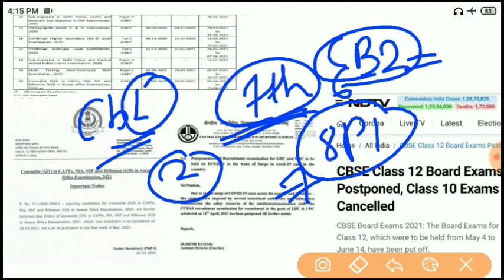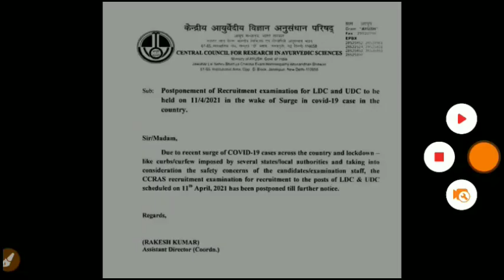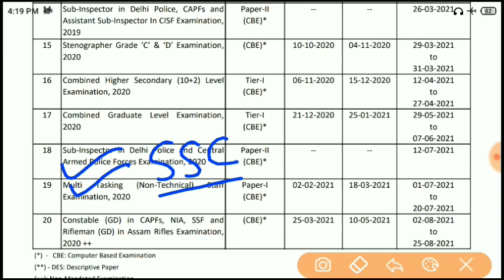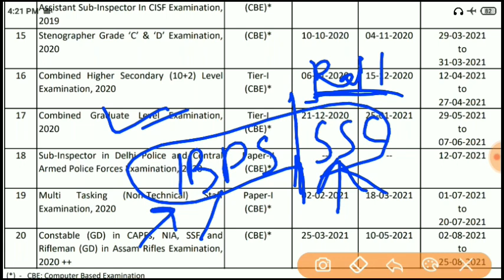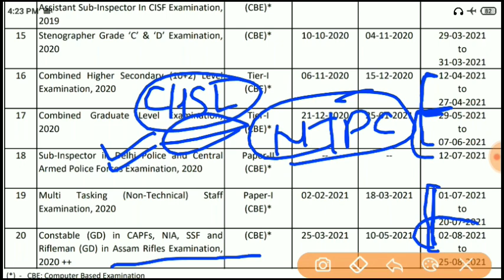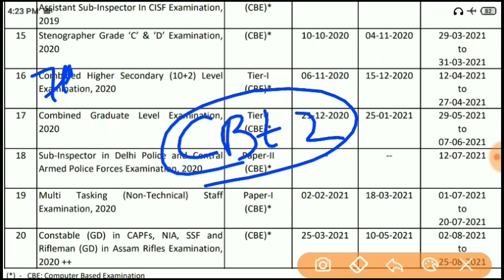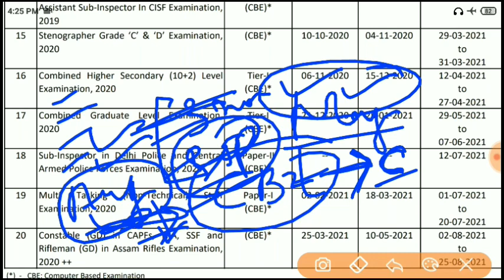🔥🔥NTPC Mains,twitter_campaign 🔥7th Phase NTPC CBT1 🔥response sheet answer sheet ntpcAll India exam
Welcome to all of you in PURI PATHSLA . In this channel we are providing videos regarding rrb je 2019. ALL PREVIOUS YEARS questions for railway jee 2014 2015 in hindi and English with full explanation solved question bank FOR CBT 1 and cbt 2.